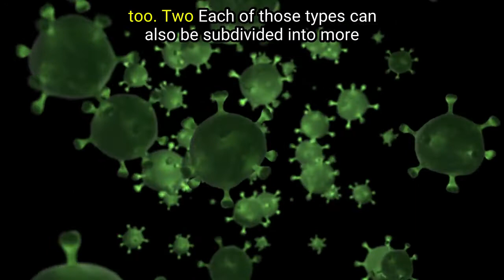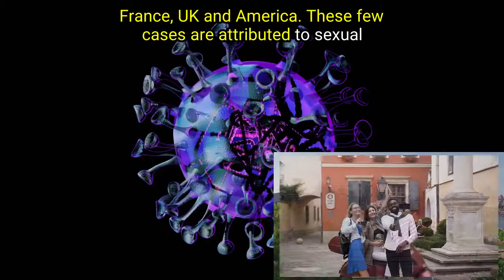hiv 1 and hiv 2| hiv-1 Vs hiv-2 (9 facts you didn't know)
There 2 types of HIV ie, HIV-1 and HIV-2. But, HIV-1 Vs HIV-2 is so broad, each of the 2 can be further divided into many HIV groups, which further be divided into HIV subtypes and strains. Some HIV treatments for HIV-1 are different from HIV-2, and HIV tests are also different. The difference between HIV-2 and HIV-1 are is very broad.
But we have combined HIV medicines and combined HIV tests for both HIV-1 and HIV-2.